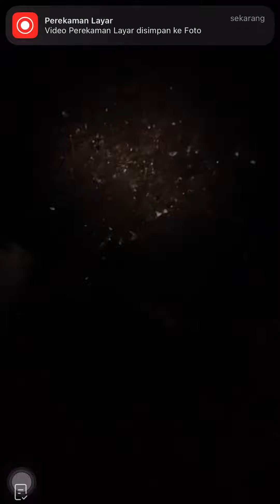RX FILES EXPLORE LIVE TEMPAT TERBENGKALAI 23 OKTOBER 2022